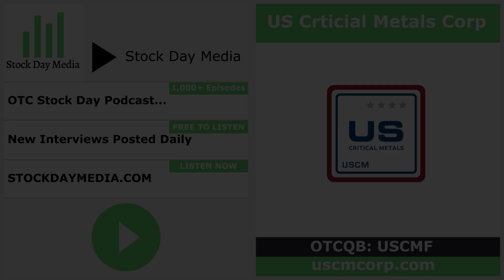US Critical Metals Corp. (USCMF) CEO, Darren Collins, is Featured on The Stock Day Podcast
The Stock Day Podcast welcomed US Critical Metals Corp.(USCMF)(“the Company”), a company focused on mining projects that will further secure the US supply of critical metals and rare earth elements, which are essential to fueling the new age economy. CEO of the Company, Darren Collins, joined Stock Day host Kevin Davis.